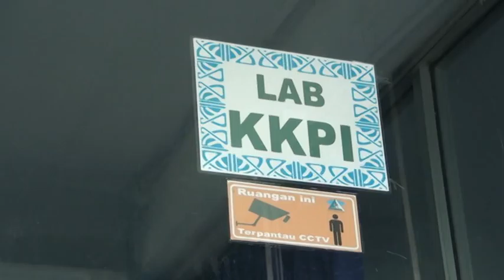UN CBT 43